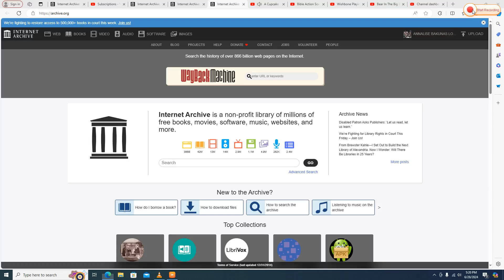Frances Playing to "Deep and Wide" on her Piano